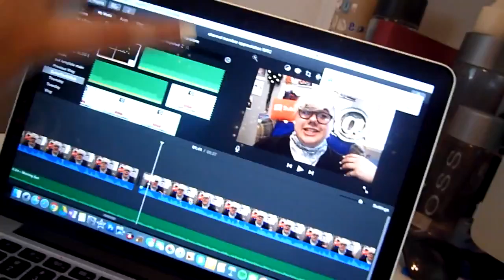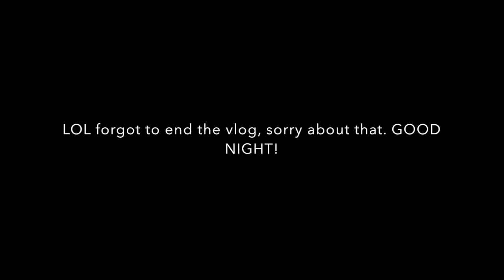(I don't know what to title this) | extrarileykyle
☞ Vlog from the week of 5.16.16!